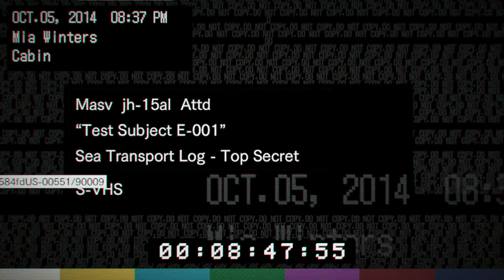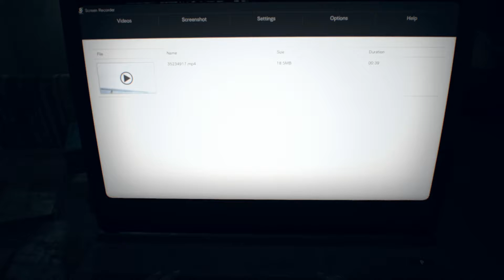女の闘い ﾊﾞｲｵﾊｻﾞｰﾄﾞ7 ﾏｯﾄﾞﾊｳｽ 実況 BIOHAZARD7 resident evil PV ｸﾘｱ mad house part16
ﾊﾞｲｵﾊｻﾞｰﾄﾞ7 ﾚｼﾞﾃﾞﾝﾄｲｰﾋﾞﾙ BIOHAZARD 7 resident evil
すべては“恐怖”のために、新生したバイオハザード。
サバイバルホラーに欠かせない4つの要素、「恐怖」、「戦闘」、「探索」、「アイテム管理」。
この4つが絶妙に組み合わさることで「バイオハザード」ならではのプレイ体験が生まれる。
 新たなエンジン“RE ENGINE”と、新たな視点“アイソレートビュー”により大きな変革を遂げた「7」でもその核に変わりはない。

Battle of the woman Biohazard 7 Madhouse live commentary BIOHAZARD 7 resident evil PV clear mad house part 16

Biohazard 7 Resident Evil BIOHAZARD 7 resident evil
Everything is due to "fear", a new biohazard.
Four elements indispensable for survival horror, "fear", "battle", "search", "item management".
Exquisitely combining these four will create a playing experience unique to "Resident Evil".
  Even the new engine "RE ENGINE" and "7" which has undergone major reforms due to the new perspective "Isolated View" will not change.